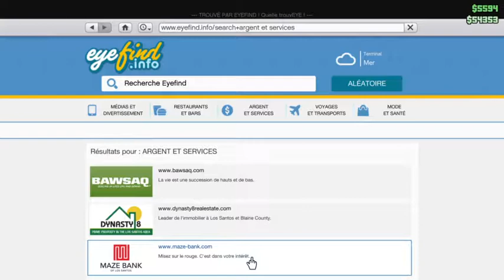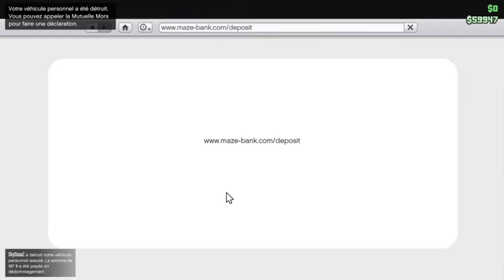Titou83560 ps4 Gta V momentanément delire - 4 / 11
faire atterrir un avion en plein vol sur un titan -- Watch live